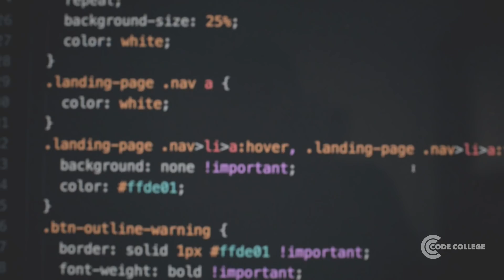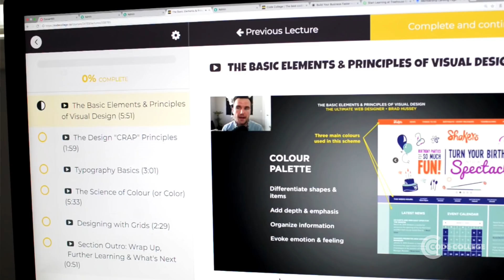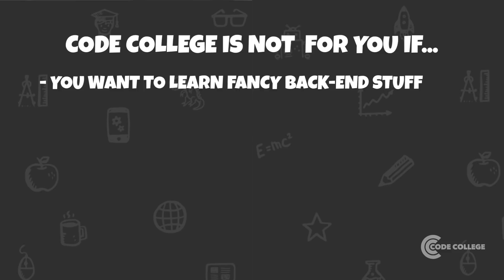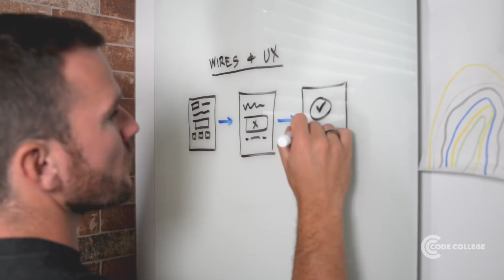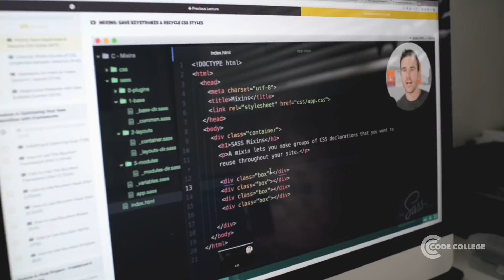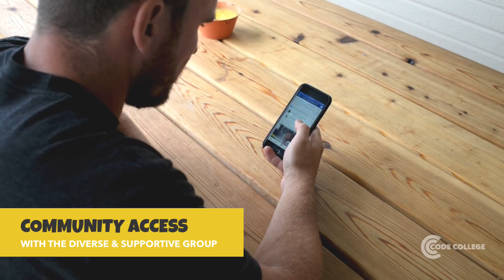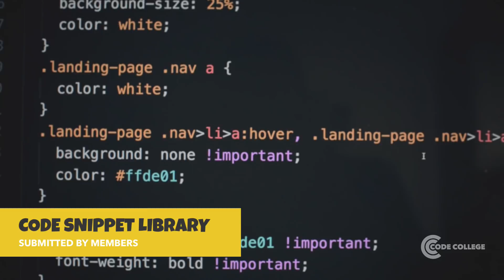Try Code College for Free Today!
Learning to code shouldn’t be boring. It shouldn’t be intimidating. It shouldn’t be that hard either.

My name is Brad Hussey and I created Code College because I believe learning how to design and code websites can change your life. And the journey to becoming a great web designer or developer should be fun, exciting, and you should be able laugh along the way!

Code College is here to serve, teach and inspire you with our training, community and support. We believe we can change your life one line of code, and one laugh at a time. Watch our video to find out why.